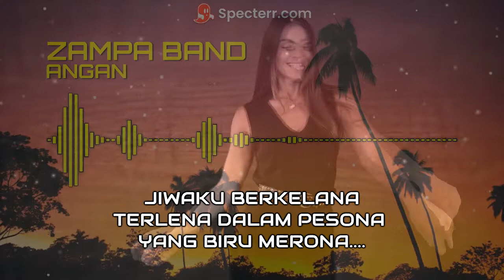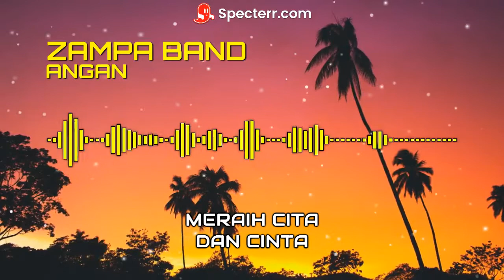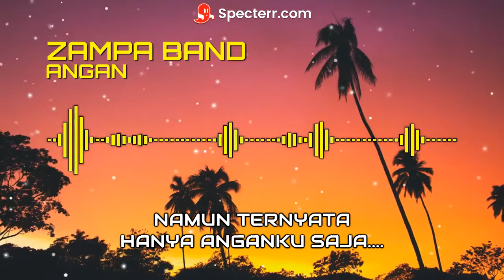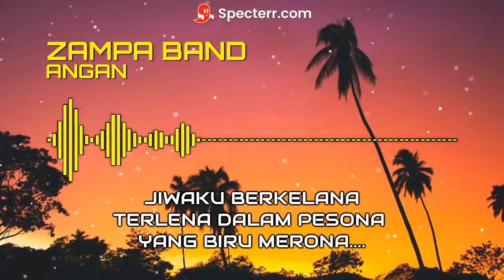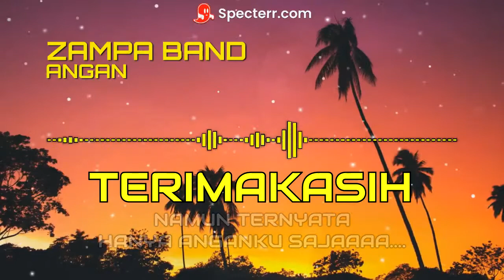ZAMPA BAND - ANGAN (LIRIK)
"Angan" dibawakan oleh Zampa Band  , dirilis tahun 1998 (jika salah mohon diralat)
Band asal daerah yang pernah eksis pada pertengahan dekade 90an. Lagu diciptakan oleh Martin dan Alot. Lagu dan lirik yang sederhana namun nyaman didengar.